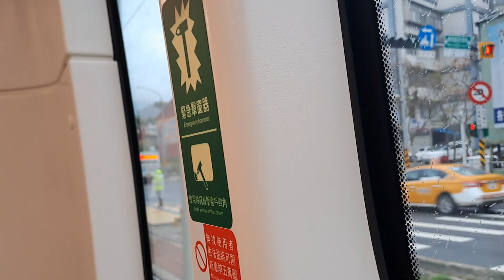新北捷運安坑輕軌雙城站13:47分拍攝雙城站開往十四張站的車號201安坑輕軌捷運列車，(雙城站→耕莘安康院區站路程景)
112/2/10新北捷運安坑輕軌雙城站13:47分拍攝雙城站開往十四張站的車號201安坑輕軌捷運列車，(雙城站→耕莘安康院區站路程景)